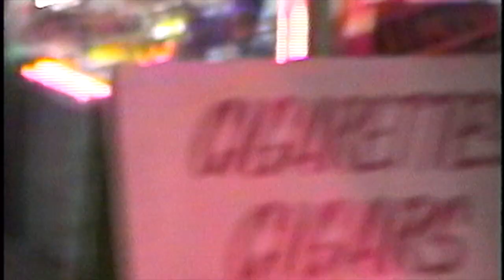Louise Post - Used To Know Her (Demo)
Official music video for Used To Know Her (Demo) by Louise Post from her EP: But I Love You Without Mascara (Demos '97-'98).

Directed and Edited by Louise Post

But I Love You Without Mascara (Demos '97-'98) is available on CD and Digital Download